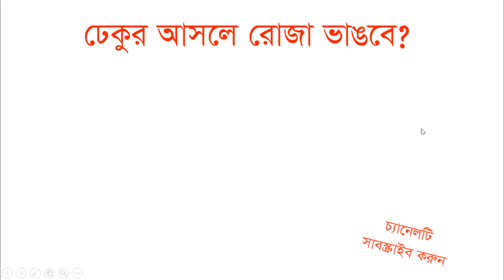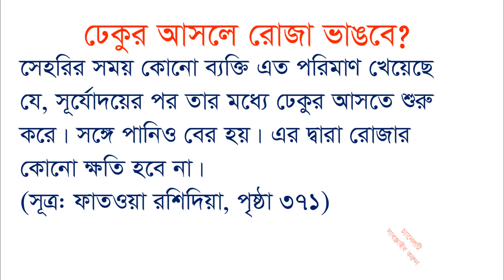ঢেকুর আসলে রোজা ভাঙবে?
Thanks
Arif Academy